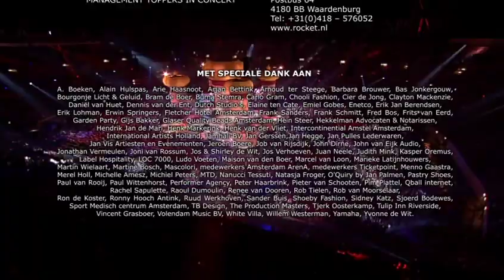31 Toppers in concert 2013 Over De Top 2013